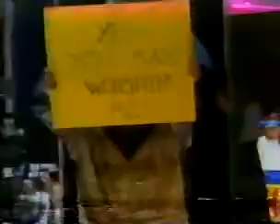Doomsday vs Paul Diamond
Dutch Mantel comes out with Doomsday. He buries Billy Travis. PG-187 gets involved in the match and gets chokeslammed for his troubles.